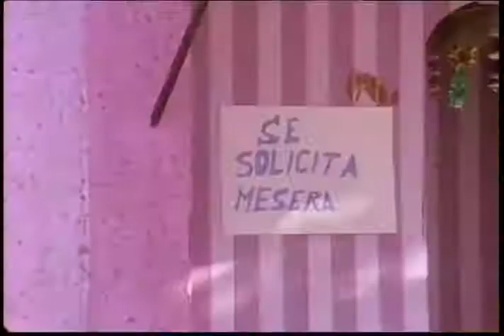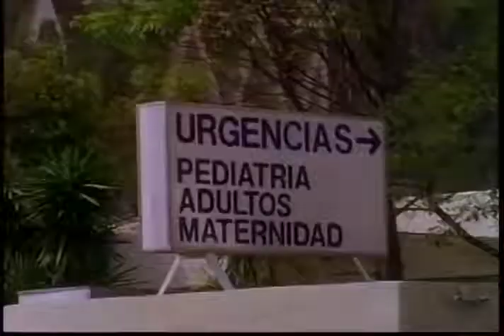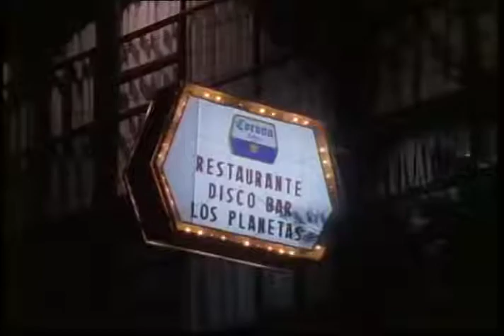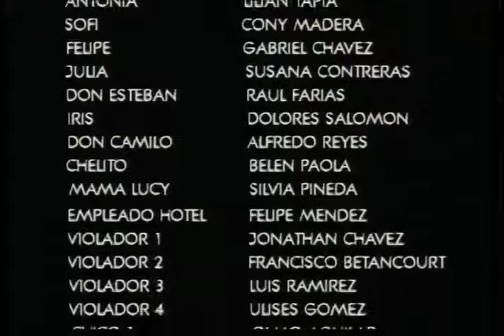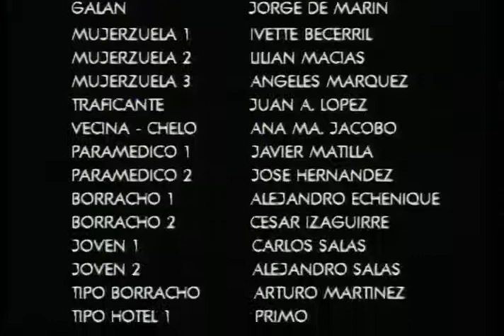pelicula cristiana mujer de la calle